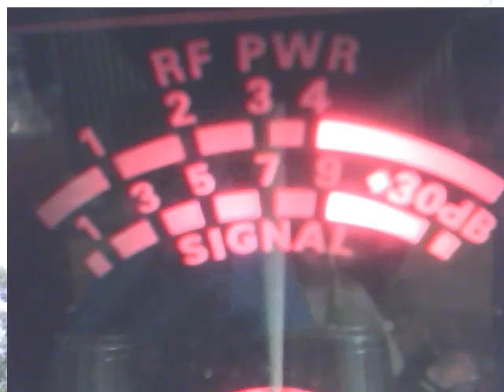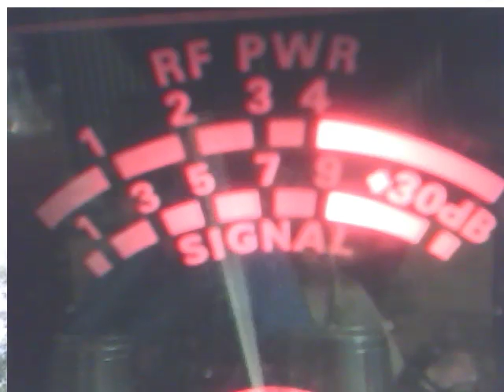Audioman288 & 871 & 315